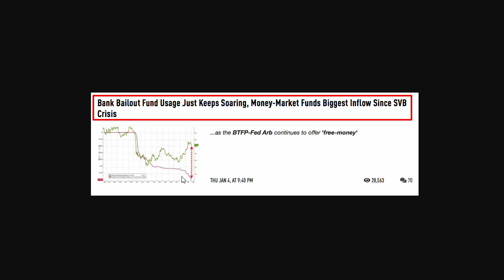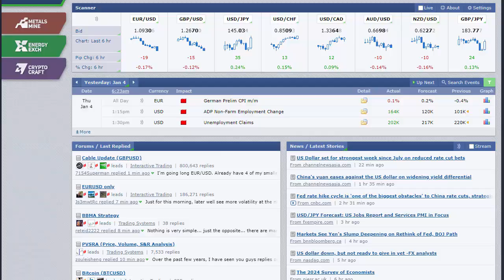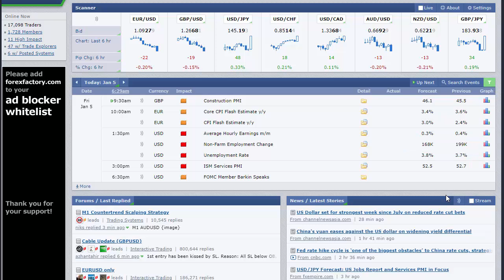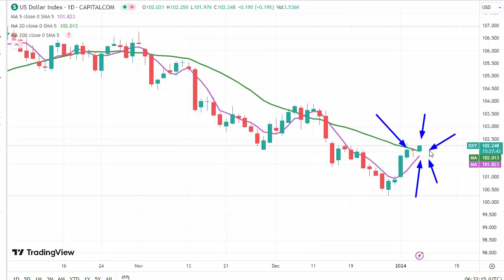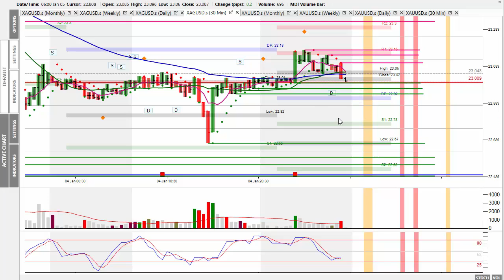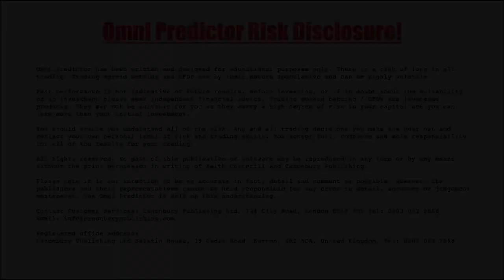Market Alert Friday 5th Jan 24 - Markets Choppy Waiting For Today’s NFP Numbers!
In today's ‘Market Alert’ I Thursday’s market action, which was lacklustre compared to Tuesday and Wednesday’s.
The market is down overnight, already as it anticipates a hot NFP number so it’s marking the market down in readiness for the 13:30 release.
It’s either going to be a volatile release, or a damp squib!